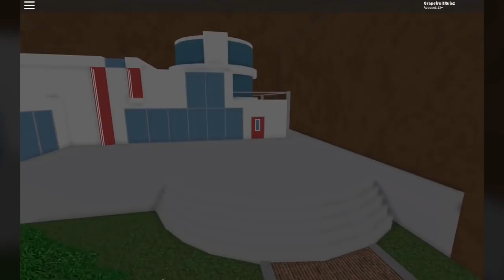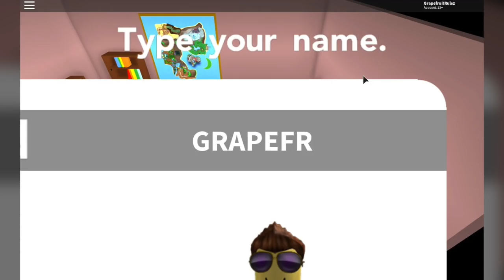Roblox: Pokemon - BRICK BRONZE #1 [Grapefruit]